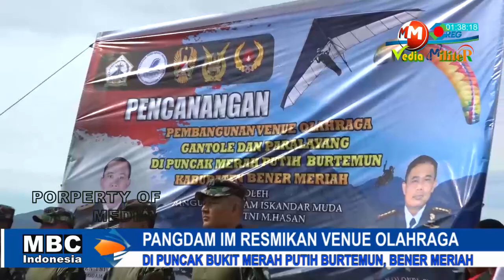MBC MILITER - Menegangkan, Aksi Atlet Paralayang Terjun Ketinggian Bukit Merah Putih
MEDIA MILITER OFFICIAL - Panglima Kodam Iskandar Muda Mayjen TNI Mohamad Hasan secara resmi membuka dan mencanangkan pembangunan Venue Olahraga Gantole dan Paralayang di Puncak Bukit Merah Putih Burtemun, Kabupaten Bener Meriah, Rabu 18/05/2022.

Satu untuk semua bersama mendukung dengan ikuti terus YouTube MBC INDONESIA atau MEDIA MILITER OFFICIAL dengan cara subscriber gratis, karena Channel Official ini tiada Dua, hadir untuk memajukan wawasan dan bermanfaat untuk memberikan informasi yang membangun cinta akan Negeri NKRI dan Rakyat Indonesia, berikan komentar yang berguna serta sher berbagi kesemua lini, like semua yook.
Channel MBC NEWS adalah kumpulan video informasi terupdate di dunia yang disajikan dalam bentuk video. Channel ini hadir untuk menyebarkan informasi unik dan menarik sebagai bahan pembelajaran dan transformasi ilmu dan pengetahuan. Video kumpulan ini telah melewati berbagai riset dan penelitian serta pengumpulan data berupa foto dan video dari berbagai sumber yang dikemas dengan cara countdown dan atau random. Channel MEDIA MILITER NEWS juga berbagi informasi terbaru dan berita-berita yang menjadi viral di internet.